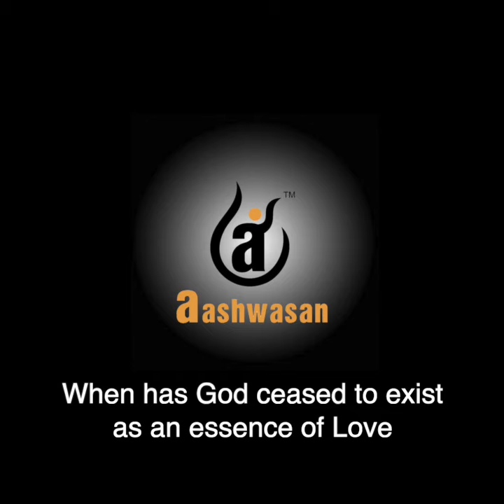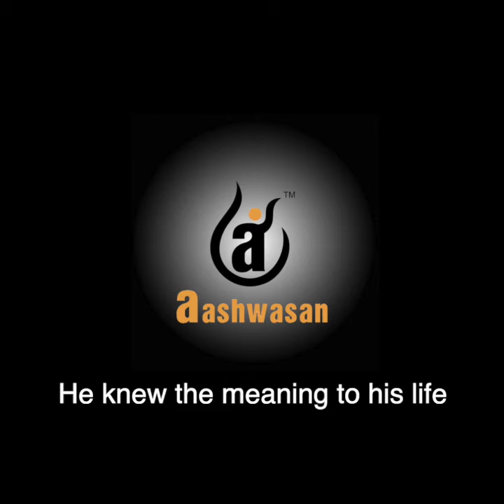शून्य - एक एहसास (Shoonya - Ek Ehsaas) | Episode 14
About Rashmi Aiyappa, the Spiritual Scientist, Inventor and Founder of Aashwasan

Rashmi Aiyappa was born with the experience of Lifeforce Mechanism™ and Timeless Phenomenon™, which is the knowledge of life’s mechanism and the cause and effect cycle in nature. It is a bridge between objective sciences and human experience, a revolution of love. This inborn knowledge gave her a holistic understanding about happenings of life. She founded Aashwasan, a global revolution in 2005 to offer Aashwasan Science™ to the world. Her invention - Aashwasan Science™ facilitates an experiential journey that is instrumental in restoring the original mechanism in people, which has been altered because of evolution, enabling them to bring out their infinite potential. Aashwasan Science™ is spiritual in origin, scientific in approach and experiential in nature. Aashwasan delineates a path of transformation by contributing to the following areas including Health and Wellbeing, Social Wellbeing, Education, Research in Development of Aashwasan Technology, Environmental Wellbeing, Awareness and Empowerment of Under privileged and differently abled. Rashmi Aiyappa's mission is to restore the original creation of humanity, thereby taking it towards the direction of nature's preservation and bringing a profound transformation to instill hope and love. Thousands of lives and hundreds of corporation have transformed and continue to transform event today. Her motto is, "Love is where it all begins"...